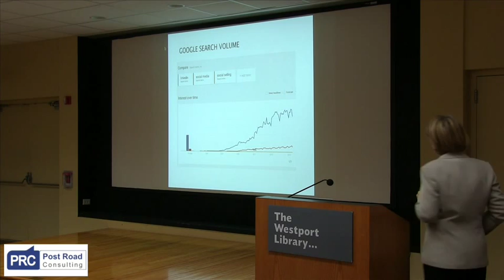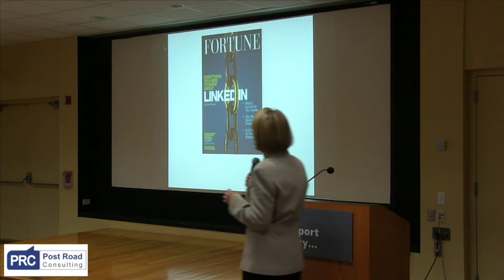The Rise of LinkedIn